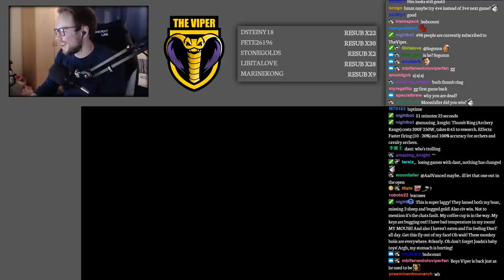Secret Teamgame Back on the Menu!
The band is back together again!

A healthy and convenient meal replacement product used by TheViper